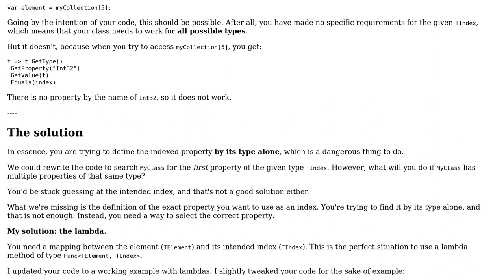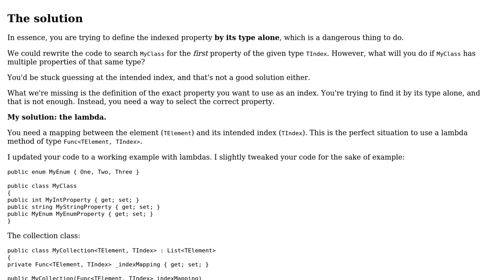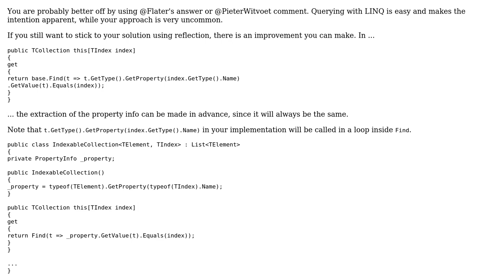Code Review: Collection with Generic Index (2 Solutions!!)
Code Review: Collection with Generic Index

With thanks & praise to God, and with thanks to the many people who have made this project possible! | Content (except music & images) licensed under CC BY-SA | Music | Images & others | With thanks to user Olivier Jacot-Descombes user Jamal user Flater user Carlos Gamez and the Stack Exchange Network Trademarks are property of their respective owners. You are responsible for your own actions.